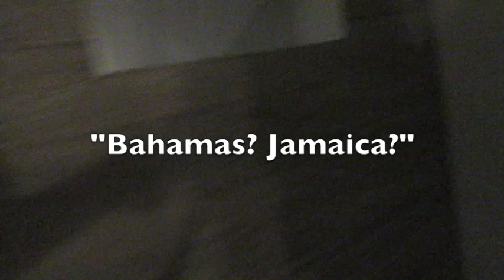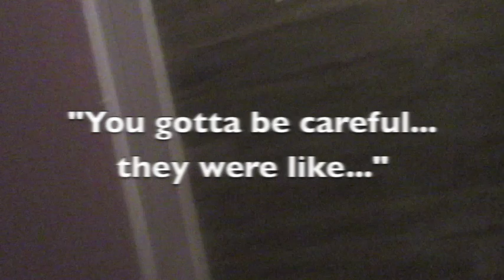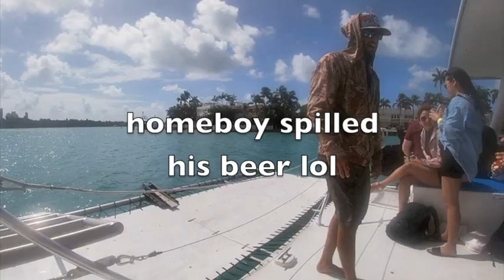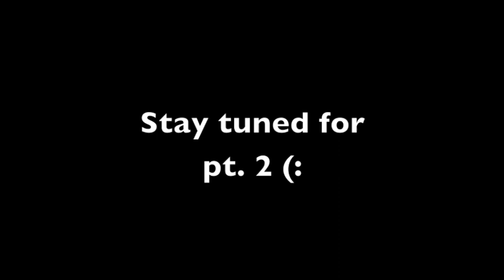HOUSTON to MIAMI//TROPICAL SAILING TOUR//HONEYMOON (PT.1)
HELLO EVERYONE!

MY HUSBAND AND I RECENTLY WENT ON OUR HONEYMOON TO MIAMI/BAHAMAS! I DECIDED TO VLOG OUR ENTIRE TRIP :) I ALSO POST LOTS OF COOKING TUTORIALS ON THIS CHANNEL.

SC: gabylokota